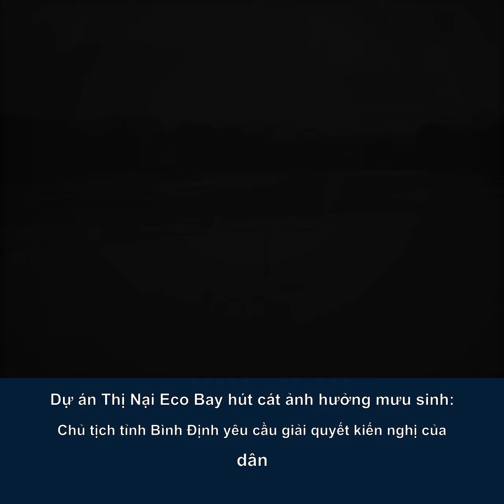Dự án Thị Nại Eco Bay hút cát ảnh hưởng mưu sinh